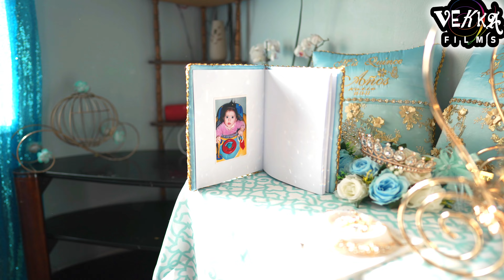LOS 15 AÑOS DE KATIE/ Medrano/ VEKKA